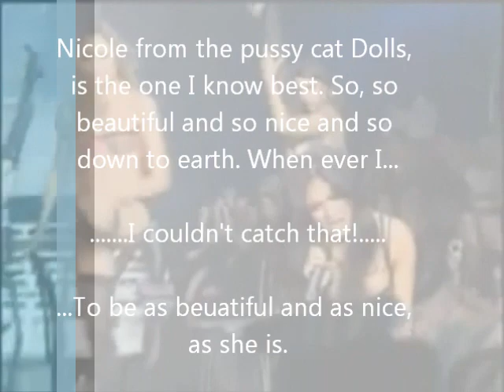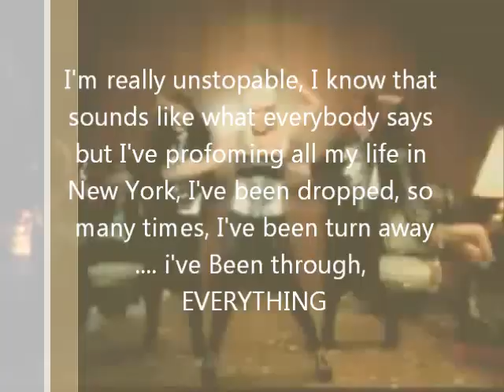Lady Gaga Poker Island UNSEEN FOOTAGE 2008 HQ